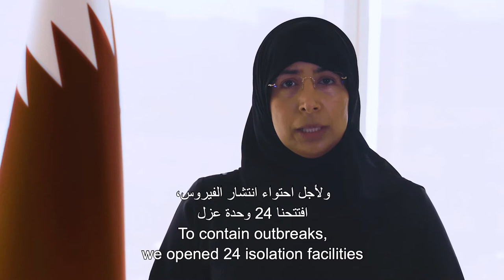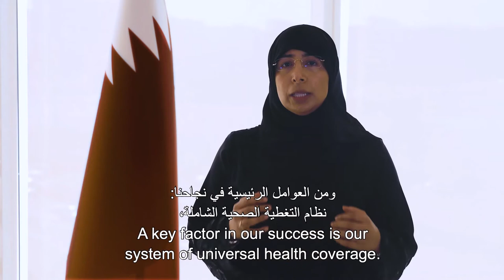HE the Minister of Public Health Dr. Hanan Mohamed al-Kuwari - "WISH 2020"